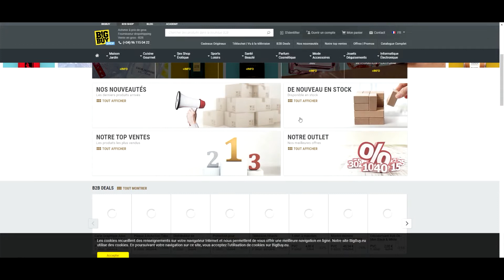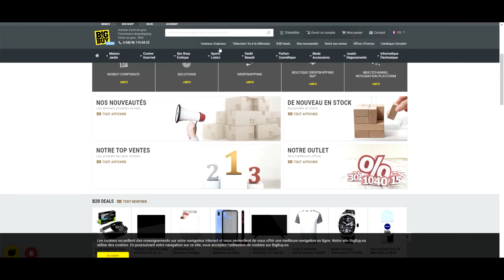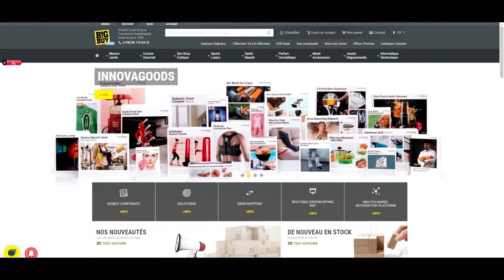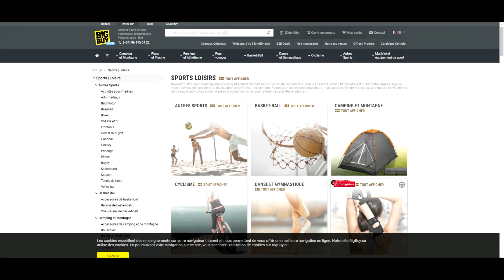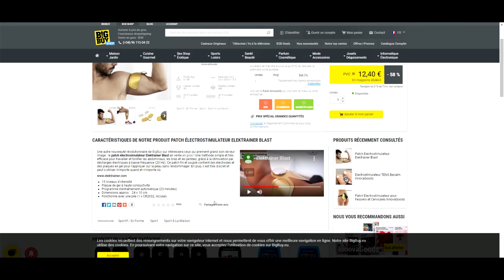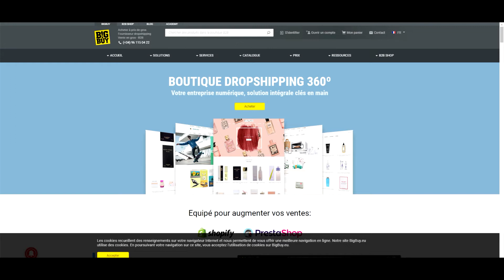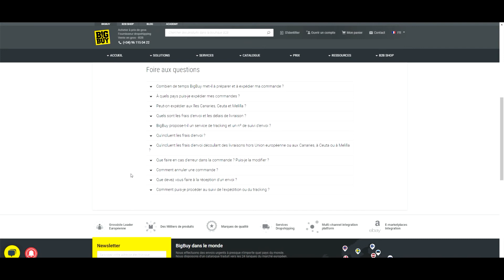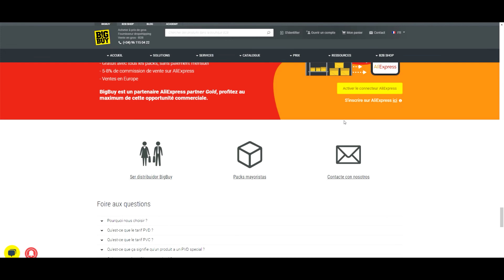Faire du Dropshipping avec BigBuy comme fournisseur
Nous allons voir toutes les fonctionnalités de Bigbuy pour faire du dropshipping. Utiliser le fournisseur bigbuy pour du dropshipping avec votre boutique sur shopify est un moyen sur le long terme pour faire du dropshipping et se sourcer chez ce fournisseur. Je vous montre toutes les fonctionnalités de bigbuy.

- - -  Qui suis-je ?  - - -
💰  J’ai commencé le business en ligne en octobre 2017 avec le dropshipping. Il m’a fallu 6 mois pour décrocher ma première vente. Et depuis je ne cesse de grossir mes ventes, ainsi que le nombre de boutique en ligne entièrement optimisé pour le référencement naturel sur Google.